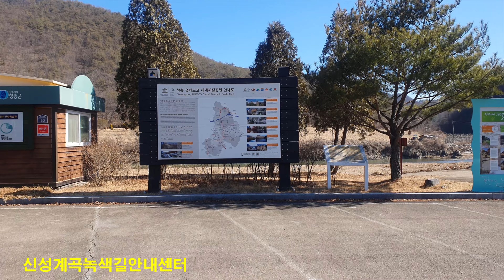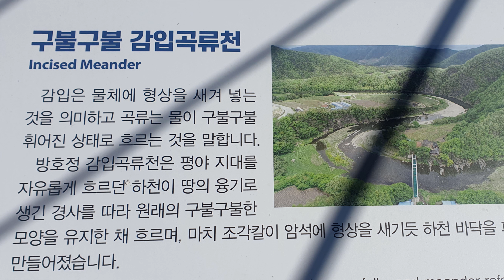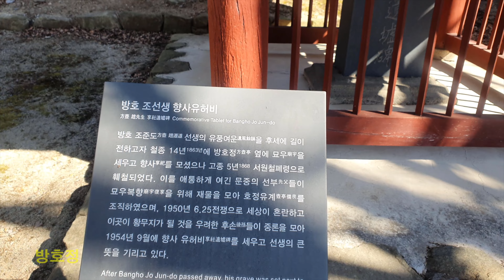[청송 유네스코 세계지질공원] 방호정, [Cheongsong UNESCO World Geopark] Banghojeong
이번 영상은 청송 유네스코 세계지질공원 신성계곡의 방호정으로 가보겠습니다.
청송 신성계곡 입구에는 신성계곡녹색길안내센터가 있습니다.
겨울에는 운영을 하지 않지만 3월부터 개방을 한다하니 이곳에서 정보를 얻어 유용한 관람이 되기 바랍니다.
신성계곡녹색길안내센터를 출발하여 한참을 가다보면 신성리에  도착하는데 감입곡류천 과 신성계곡 절벽이 함께 있는 방호정에 도달합니다.
곡류천의 물소리와 함께 계곡위 절벽의 기울어진 퇴적암층을 보기 바랍니다.
 방호정은 조선 중기의 정자로 경상북도 민속자료 제51호로 지정되어 있습니다.
조선 후기의 학자 조준도가 생모를 생각하는 뜻에서 모친인 안동권씨 묘소 밑에 건립하고, 자신의 호를 따 이름붙인 정자라 합니다.
방호정은 다리로 이어지며 방호정과 함께 있는 사적지를 볼 수있습니다.
특히 방호정에서 계곡쪽을 바라보면 감입곡류천과 신성리 마을, 산세와 어울려진 풍류를 즐길만한 먼진경치를 볼 수있네요.
This video will go to the protective pavilion in the Sinseong Valley of the UNESCO World Geopark in Cheongsong.
At the entrance of Sinseong Valley in Cheongsong, there is a Sinseong Valley Green Road Information Center.
It is not open in winter, but it will be open from March, so I hope you can get information here and enjoy it.
If you leave the Sinseong Valley Green Road Information Center and go a long way, you will arrive at Sinseong-ri, and you will reach Banghojeong Pavilion, where Ipimgokryucheon Stream and the cliffs of Sinseong Valley are together.
Watch the slanted sedimentary rock formations of the cliff above the valley with the sound of the water from the valley.
Banghojeong Pavilion is a pavilion in the middle of the Joseon Dynasty and is designated as Gyeongsangbuk-do Folklore Material No. 51.
It is a pavilion built under the grave of his mother, Andong Kwon, and named after his own name by Cho Joon-do, a scholar of the late Joseon Dynasty, in the sense of thinking about his birth mother.
The protective boat leads to the bridge and you can see the historic site with the protective boat.
In particular, if you look toward the valley from Banghojeong Pavilion, you can see the distant scenery where you can enjoy the wind flow in harmony with Ipgokryucheon Stream, Sinseong-ri Village, and the mountains.